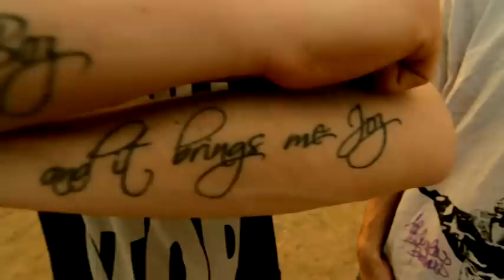Survivals - From dust 2 dust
Survivals bboy crew from Prague.